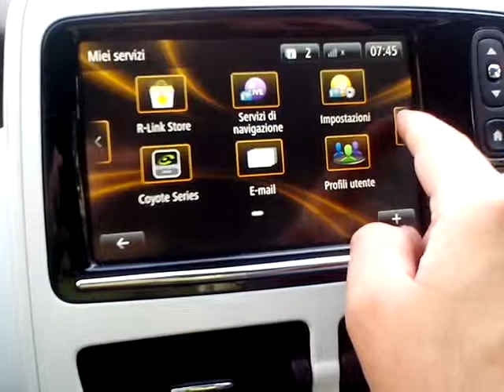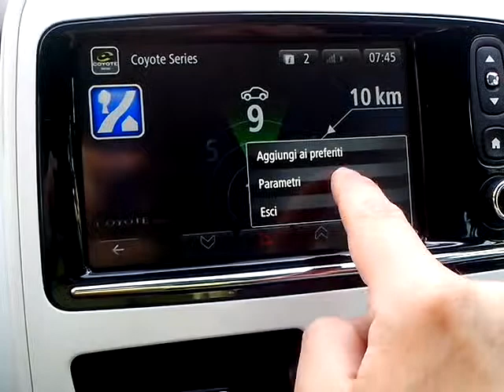giocando con r-link su zoe